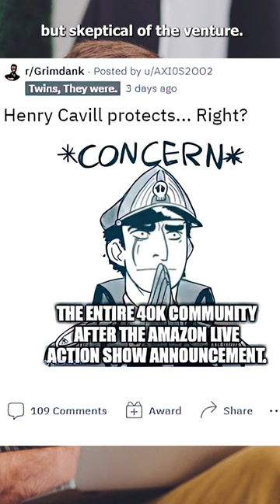LIVE ACTION Warhammer 40k Series? Can Henry Cavill and Amazon Make Games Workshop Great Again?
Henry Protects. 💪